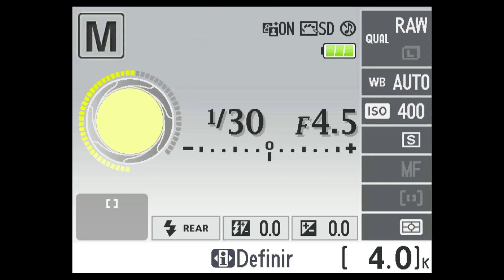LUCAS FIORI | MJ Cast #080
Fala, seus supulcro caiado! 😂

A resenha de hoje vem no pique da SDA Londrina 2023!

Colocando em prática o que aprendemos nos dois primeiros dias da Semana do Avivamento, sobre comunhão e unidade do corpo de Cristo, recebemos ele, que é marido da Jeniffer, pai de três, pastor na @DeusVivoCentral e da Elos juventude, nosso mano LUCAS FIORI!

A papo foi sensacional 🔥
Falamos sobre família, propósito, os desafios do ministério de jovens e adolescentes e muito mais! Então não perde tempo, já manda um play e confere o episódio copleto!

TAMO JUNTO! 🙏🏼👊🏼

🍔 LANCHONETE GENTE BOA
Av. São Paulo, 46 - Centro, Londrina-PR

🖼️ LOGOS DECOR
R. Arcindo Sardo, 130 - Jardim das Americas, Londrina - PR

🎙️ OS JOÃOS:
João Arruda | Instagram: @joaoarruda_
João Marcon | Instagram: @jaaomarcon

👨🏻‍💻 PRODUÇÃO:
Arthur Berbert | Instagram: @arthurberbert
Matheus Fiuza | Instagram: @fiuza_
Victor Cezar | Instagram: @vitincezar